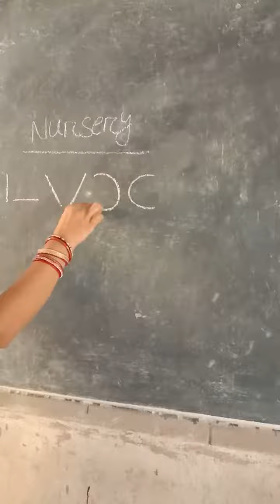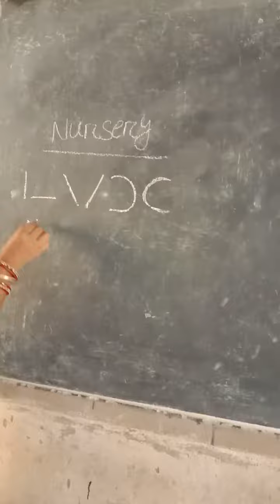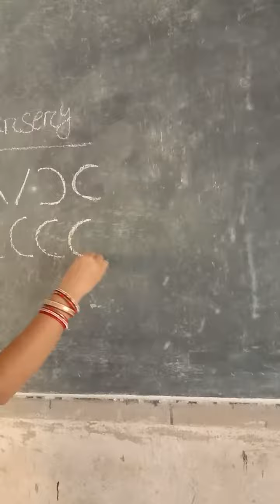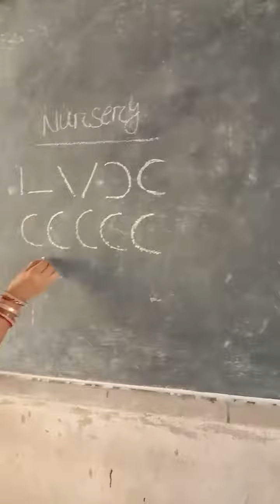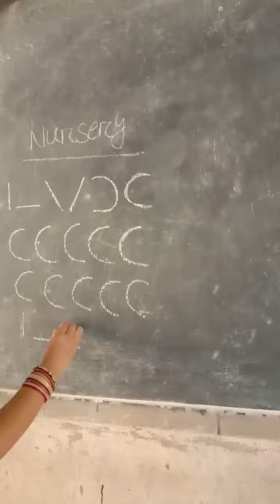NURSERY @ DATE 07.07.2020